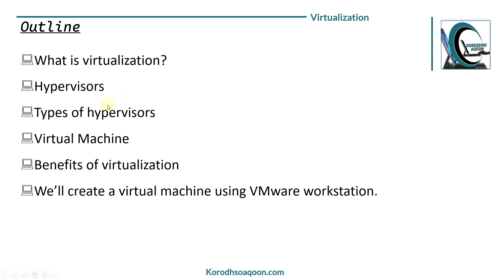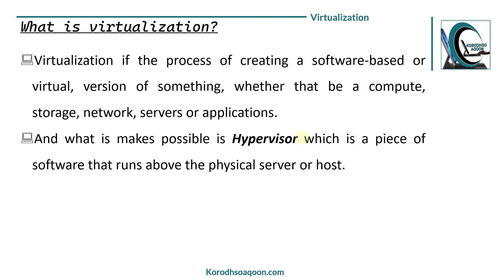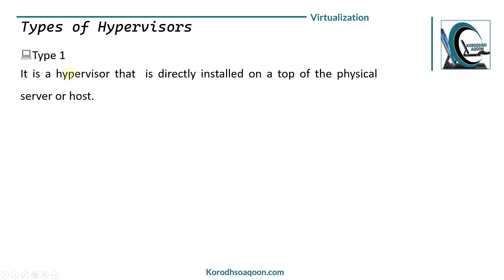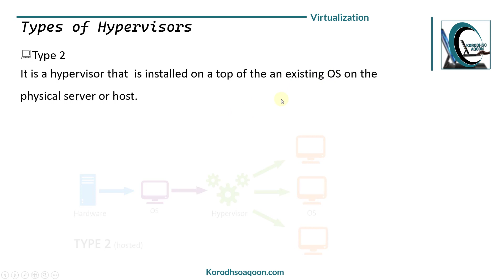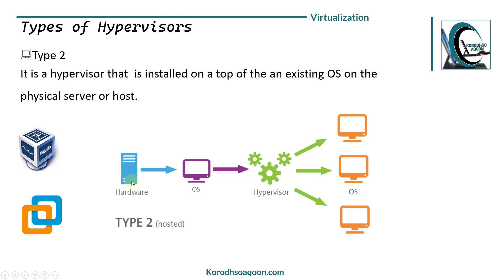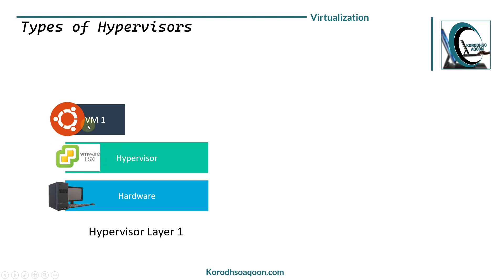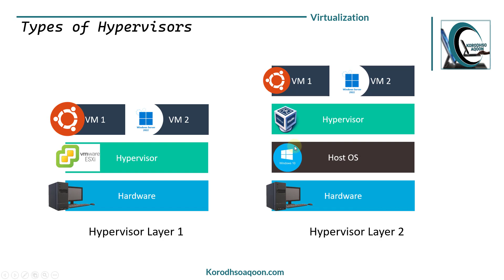Wax ka Baro Cilmiga Virtualization ka (lesson 01)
Available courses

3. WorPress From basic to Advanced =
6. Windows 10 (Basic Computer Application ) =

computer 1: HP Pavilion
computer 2: Toshiba Satellite

SOUND
Microphone:Boya By-M1DM

SOFTWARES
Premiere Pro: (Video editing)
Camtasia: (Screen recording/capturing)
Photoshop:(Photo editing and graphics)
Main browser: Firefox
Second browser: Chrome/Edge